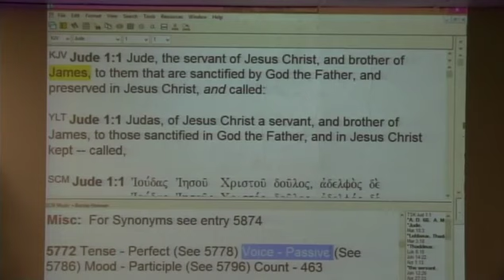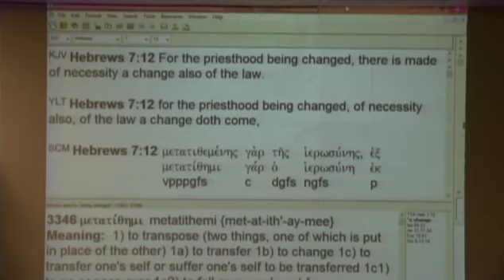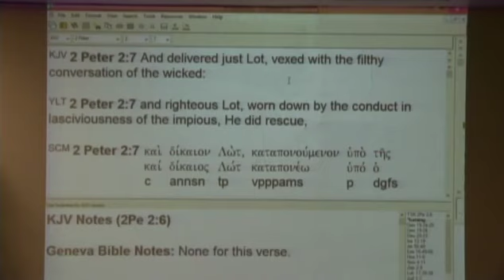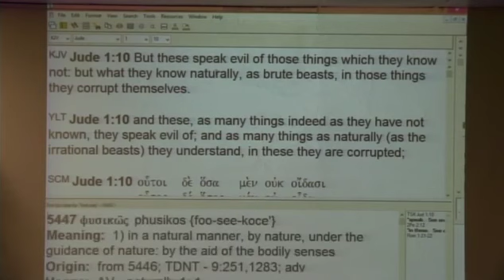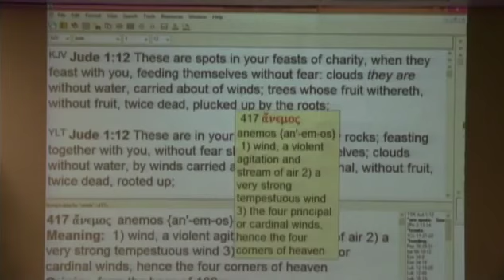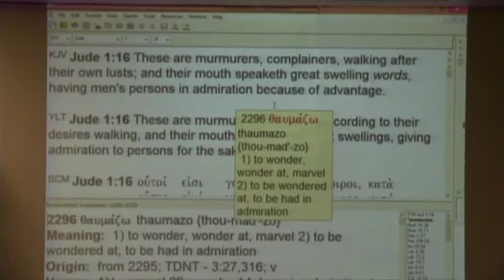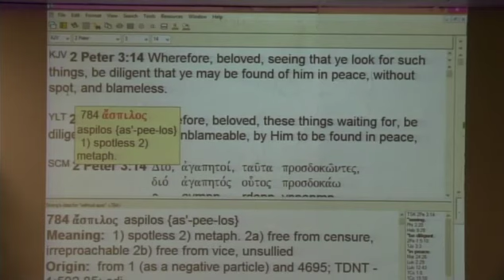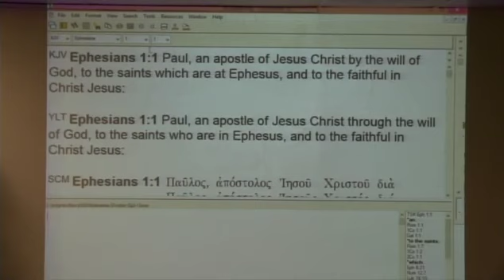#17 What God Wants You To Know pt 16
A 17 part series. #17 What God Wants You To Know pt 16. In-depth teaching  on the knowledge of God and on what God wants us to know from Jude, 2 Peter 2 and 3.